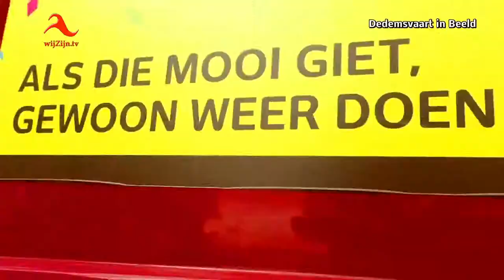Dedemsvaart: Water-estafette Varia 2017